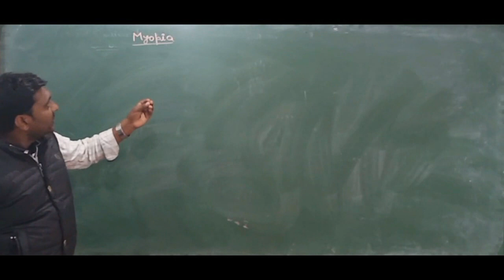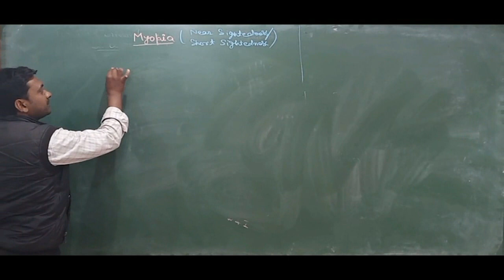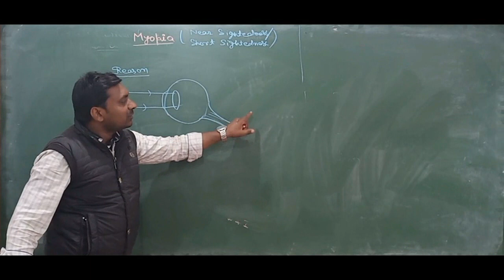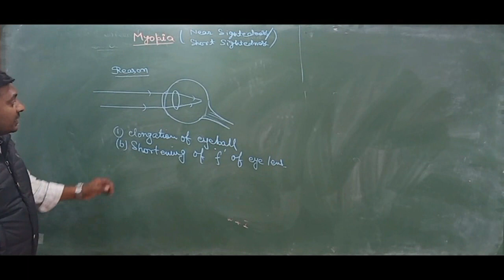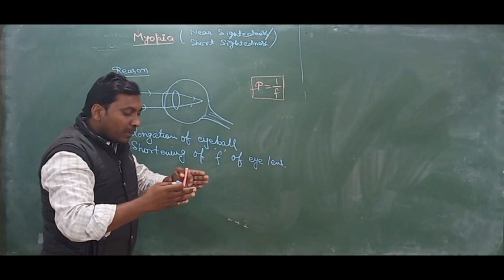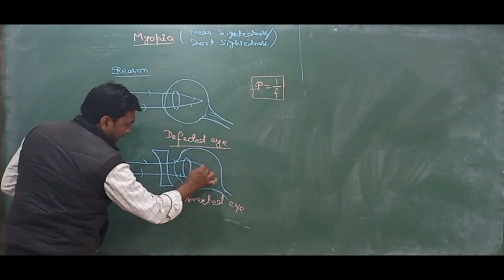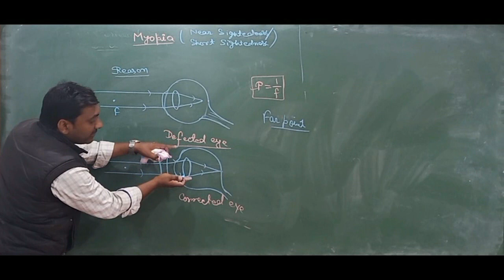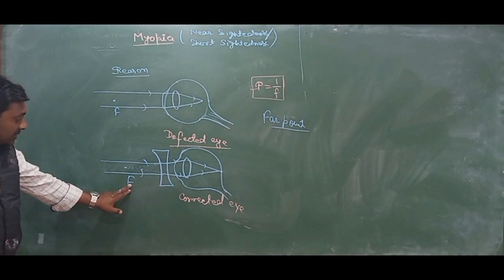CLASS 10TH - PHYSICS - MYOPIA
Best Video Lecture on "MYOPIA" of Class 10th Physics.
Edge Study Provide Quality Videos to Students of JEE/NEET/CBSE/ICSE . This Digital Tutorial Powered and Supported by SRIVASTAVA CLASSES (Dhanbad). Faculties are Well Experienced and Highly Educated. We aim for betterment of education for those who attending regular classes as well as for those students who unable to take regular class in any institute. For Any Type of query students can write in comment box or whats app to 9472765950. We are always ready to take advice from each one, Thanks for supporting us.